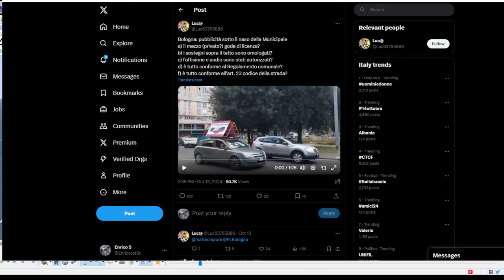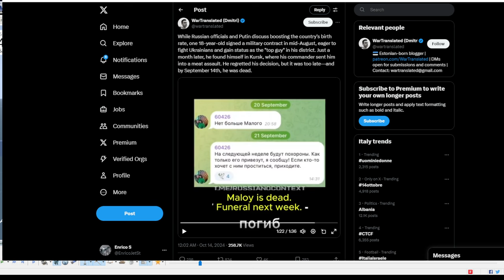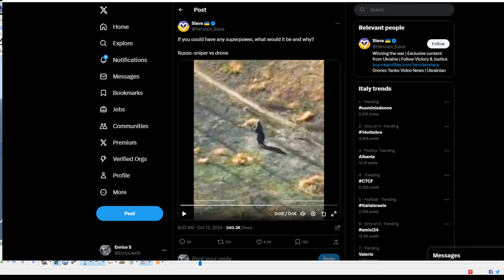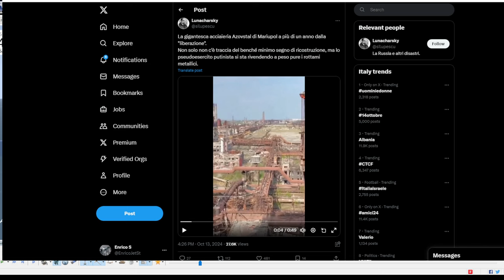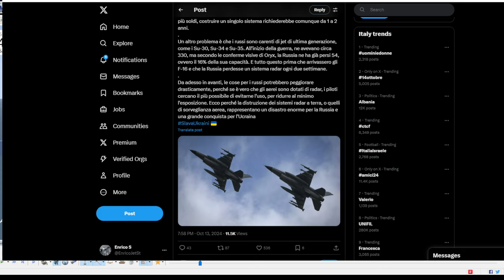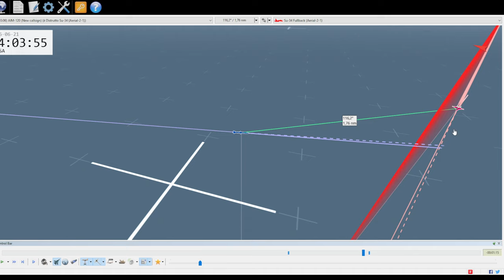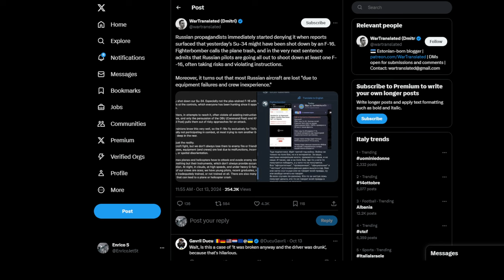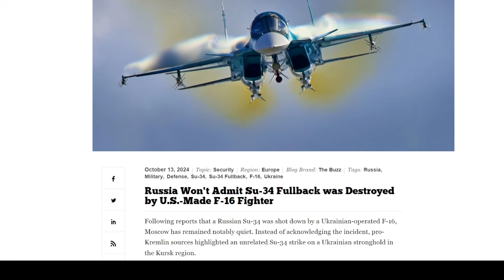Situazione difficile nella regione di Kursk - aggiornamenti e Su34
il mio video sul mi24